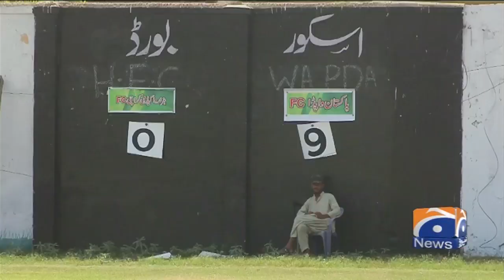National Women Football Championship Main WAPDA Ki Fatoohat Ka Silsila Jari!